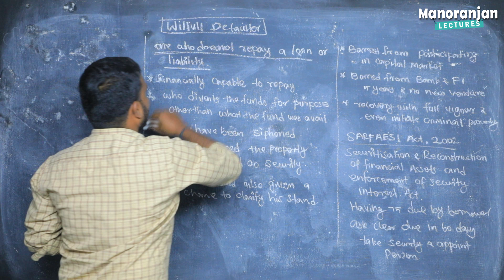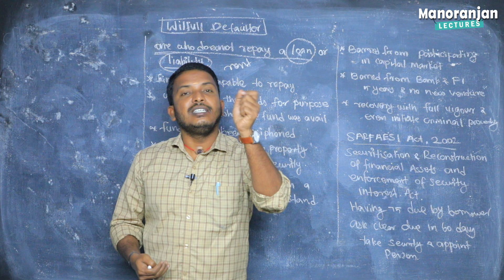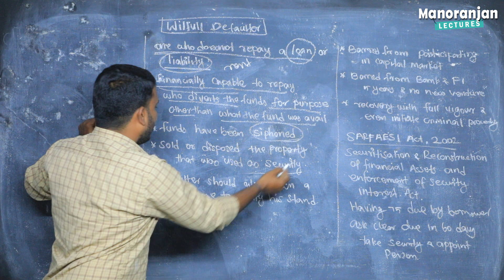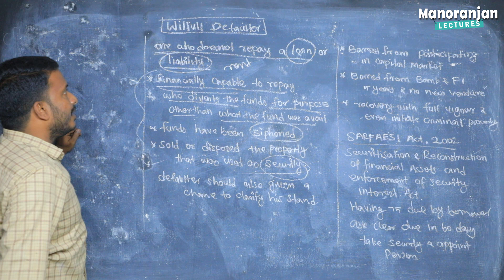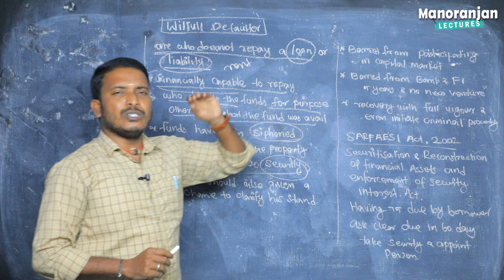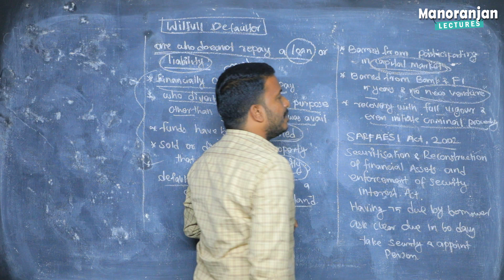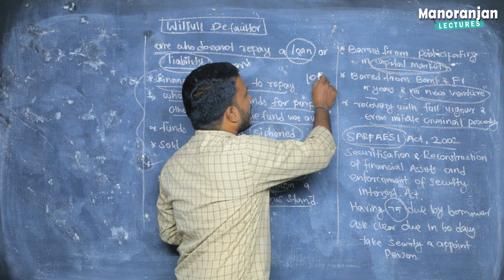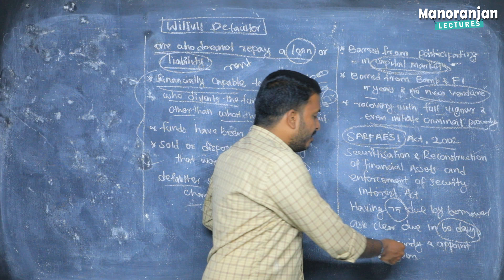Wilfull Defaulter | Lecture 50 | Chapter 11 | Indian Economy | Ramesh Singh | Manoranjan Lectures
Wilfull Defaulter | Lecture 50 | Chapter 11 | Indian Economy Tamil | Ramesh Singh | Manoranjan Lectures

Host:
Manoranjan V